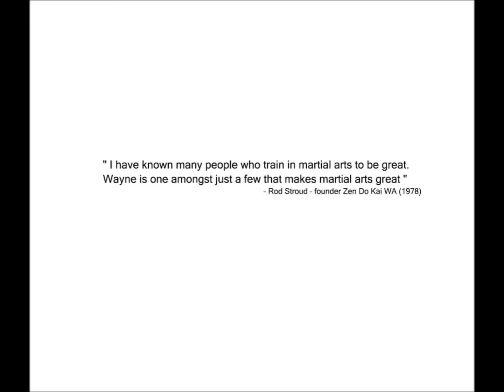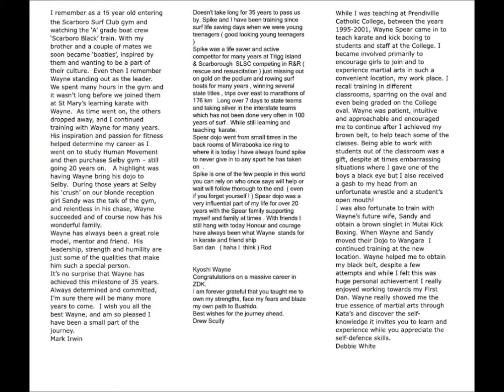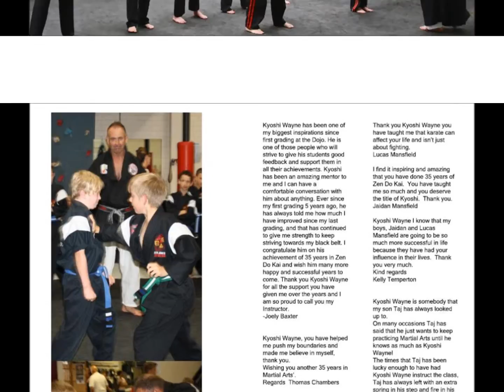A tribute to Kyoshi Wayne Spear for 35 years in Martial Arts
A look at the book gifted to Kyoshi Wayne Spear celebrating his 35 years in Zen Do Kai Martial Arts.
Includes messages from his Instructors, Soke Bob Jones and Rod Stroud, fellow Martial Artists as well as students past and present.